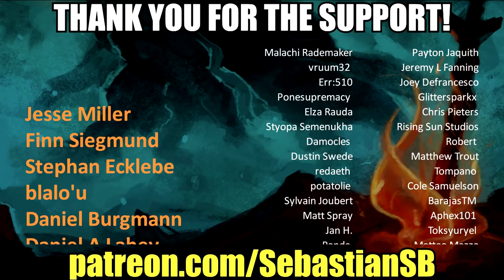Let's Play Disco Elysium Part 31 - Klaasje, She Who Parties